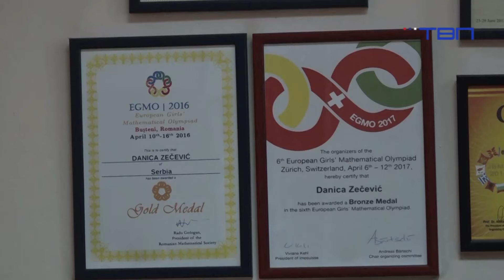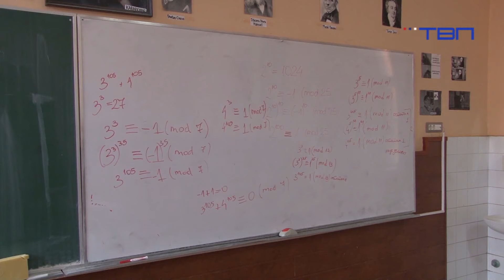Lana Djinisov i Sofija Milenković gošće emisije "Budjenje uz TV Pančevo" 08.08.2023 - TV Pančevo